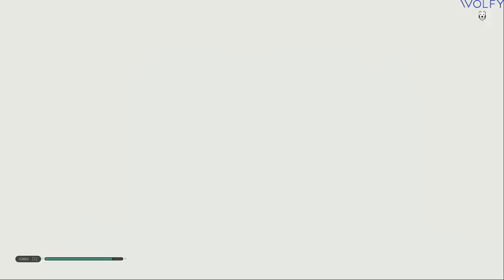Star wars jedi fallen order épisode 11 : Pis au piége et retour sur Kashyyyk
Salut à tous voici l'épisode 11 sur Star wars jedi fallen order j'espere que ca vous plaira et si c'est le cas n'hesitez pas à vous abonner et à partager pour la suite des aventures sur ceux a tchao bonsoir ;)